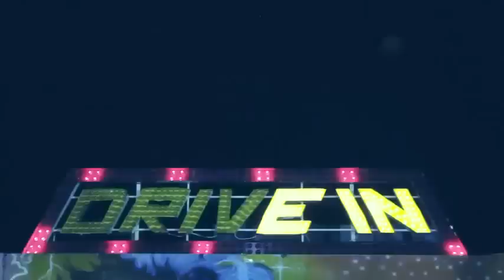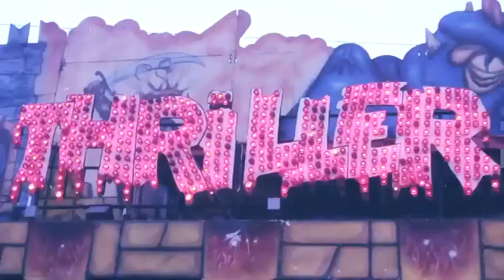Estefani Brolo Fix Myself Official Video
Les dejo la letra...

I know that I did wrong
I know I had too much to fast
I know I fucked it all up
I know you'll take time to forget

My World keeps spinning and spinning
And you don't want to ride
I can't stand up straight now

I tell you this
I'll say it once
I tell you this from the bottom of my heart

I'll fix myself for you
I will stay sober for you
Ill try because you love me
And this is all I've got

I know its not too late
I realize it's not worth the pain
I'm all messed up in the head
I only got my self to blame

And I don't wanna ride